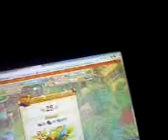МОЙ ЮБИЛЕЙНЫЙ УРОВЕНЬ 25 В ИГРЕ НАНО ФЕРМА В ОДНОКЛАССНИКАХ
У МЕНЯ НОВЫЕ ОБНОВКИ НА ВИДЕО СНИМАЮ
Я ТЕПЕРЬ МОДНАЯ ВСЯ
ПОКА ПОКА